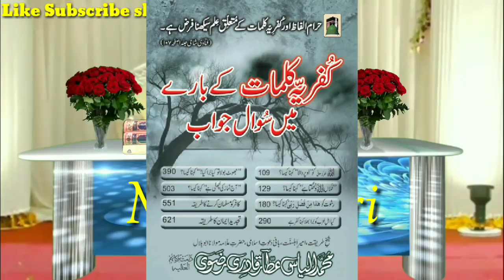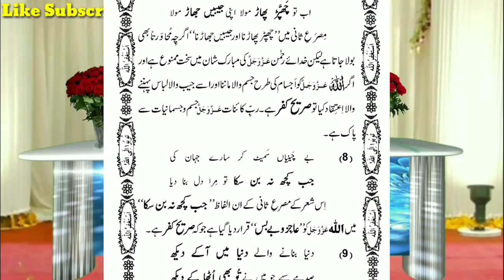34 Kufriya Khatarnak Gane/Avoid The Kufriya Songs/Kufriya Gane In Islam/By M F Qadri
Assalamualaikum Wa'Rahmatullahi Wa'Baraqatuhu,

My Name is Gulafsha Qureshi. !!!😊😊
Mere Pyare Islamic Bhai, Bahno Kaise Ho Ap Sab. !!!
                                                     InshaAllah Kheriat se Honge👌👌

Allah Ta'Ala Ap sabhi par Hamesa apna Karam Farmaye or salamat rakhe Ameen Summa Ameeeen...!!🌷🌷🌷🌷

Islami Bhai or bahno Agar Apko Hamari Video Dil se Pasand Aye To plz video ko .

Zarur Karen Kyoki Apke Like karne Se Video viral hogi or dusron Tak Phunchegi, Jisse logo Ke Ilm Me Ezafa hoga or Sharai Mashail ko sheekh Payenge, Ghalat Fahmiyan dur hongi Alhamdulilah,
Kufriya Gane kaun kaun se hain?
Kufriya Gane sunna kaisa
Kufriya Gane gaana kaisa
Kufriya Gane sunne se bache
Kufriya Gane gana haram hai
34 kufriya gane kaun kaun se hain
Kaun kaun si filmo ke gane kufriya hain
Kufriya Gane sunne se bachen
Gane gaana kaisa
Kon Kon se gane kufriya h
34 movies songs exposed by M F Qadri
Kufriya gane gane ka anjam
Gane sunna gaana haram
Kufriya songs in Islam

Ap Sabhi Log Hamare Channel *Gulafsha Qureshi* Ko

Karke Hamara Saport Karein. !!🌹🌹🌹🌹🌹🌹

 Or Apni Akhirat Ke Liye Sawab  Hansil Karein Alhamdulilah

TALIB E DUA-GULAFSHA QURESHI